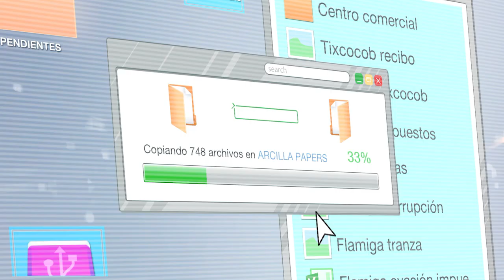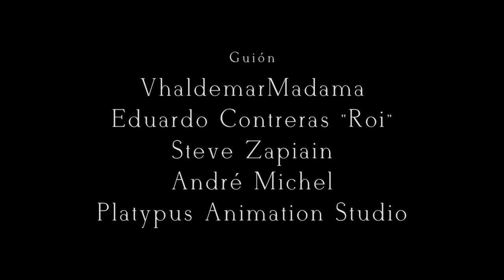El cazador y la serpiente - Águila, La Serie Animada - Cap. 16 - Movimiento Ciudadano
Calcetín es una sabandija malvada y sin sentimientos, pero… ¿Te has preguntado cuál es su historia y por qué quiere destruir todo?

Averígualo y acompaña a Yuawi en este espeluznante capítulo.